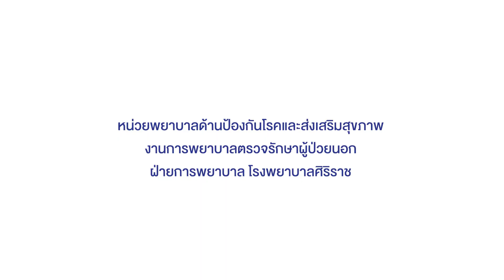พบพยาบาลศิริราช ตอน นวัตกรรม "Hypokit"